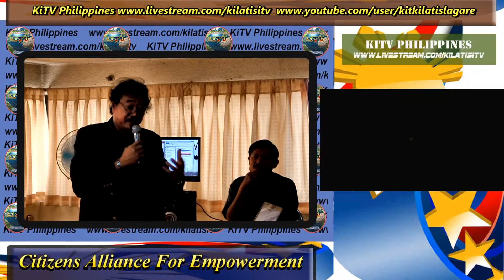JURY AWARENESS FORUM Part Five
Sabi ni dating CJ Reynato Puno: Ang hamon sa atin, bigyan ng kapangyarihan ang mga mahihirap upang kanilang maipaglaban ang kanilang mga karapatan ng pantay-pantay.

Sambayanang Pilipino, ang esensya ng DEMOKRASYA ay ang pagkapantay ng bawat tao sa harap ng husgado. Protektado ang mga karapatan ng mga mahihina laban sa mga malalakas. Ang ganitong sitswasyon ay mangyayari lamang kung umiiral ang JURY JUSTICE SYSTEM. Ito ang puso ng demokrasya. Dito nakasalalalay  ang kapangyarihan ng mamamayan. Kung wala ito sa mga karapatang pangtao, lahat ng karapatang meron ang mamamayan ay maaari nang labagin.